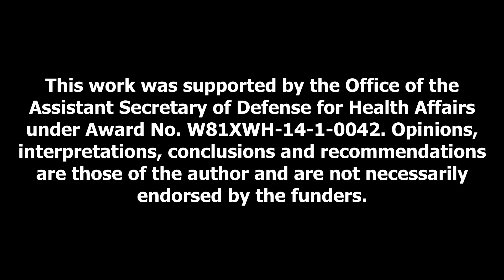AI-Medic: Artificial Intelligent Mentor for Trauma Surgery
This project develops artificial intelligence to assist surgeons through medical procedures. The system uses a tablet to acquire the view of the operating field. These images are used as input for a Deep Neural Network. The network predicts text descriptions representing the instructions to perform in the current step of the procedure. These instructions are then conveyed to the surgeons via text-to-speech routines.

Principal Investigator:

Purdue University, West Lafayette, IN

Research Team:
Edgar Rojas-Muñoz, BS, Juan Wachs, PhD

This work is supported by the Office of the Assistant Secretary of Defense for Health Affairs under Award No. W81XWH-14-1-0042. Opinions, interpretations, conclusions and recommendations are those of the author and are not necessarily endorsed by the funders.